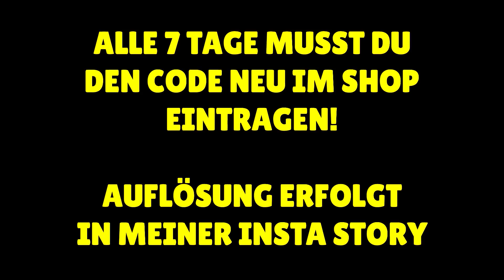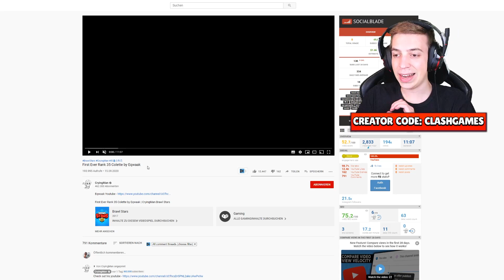*OMG* COLETTE AUF RANG 35!! 🏆😱 ★ Brawl Stars deutsch